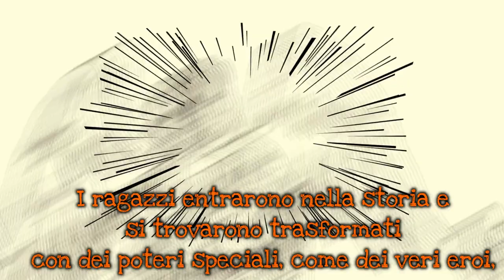The "Social Monster", il mostro dei social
Fumetto e video realizzato dai ragazzi della 2Asc per il Meeting della Pace di Assisi-Perugia 2018